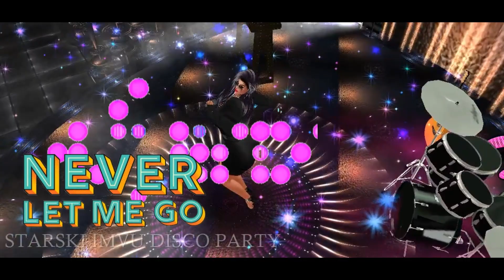DISCO PARTY455 ***IMVU*** ( 💖💘💞 𝓛𝓸𝓿𝓮 𝓓𝓸𝓷'𝓽 𝓛𝓮𝓽 𝓜𝓮 𝓖𝓸 💞💘💖..💖💘💞 ᴋᴏᴄʜᴀɴɪᴇ ɴɪᴇ ᴘᴏᴢᴡᴏ́ʟ ᴍɪ ᴏᴅᴇᴊśᴄ́ 💞💘💖)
Tekst piosenki po polsku.
Błędy i żałuje, że nie wszystko, co opuściłem
Bo dotyk i zapach wciąż na mojej skórze
Może jestem głupcem, aby wymazać twój ślad ciebie
Nie ma ciebie, nie ja, przynajmniej tak się czuję

[Pre-Chorus]
Próbuję cię przyciągnąć, bliżej mnie
Ale to tak, jakby próbować dym

[Chór]
Miłość, naprawdę chciałbym, żebyś miał twarz
Może mógłbym błagać, żebyś został

Jestem na podłodze, błagam, oh-oh-oh
Miłość, nie pozwól mi odejść
Gdybym tylko mógł spojrzeć ci w oczy
Nie byłoby miejsca, w którym możesz się ukryć

[Werset 2]
Gdybyś miał serce, mógłbym to zrobić dla mnie
Gdybyś miał duszę, wiem, gdzie byłby mój dom
Nie chodzi o poczucie samotności, ale człowieku, po prostu nie mogę zapomnieć
I chociaż nie ma cię tu obok mnie, nadal widzę twoją sylwetkę

[Pre-Chorus]

[Outro]